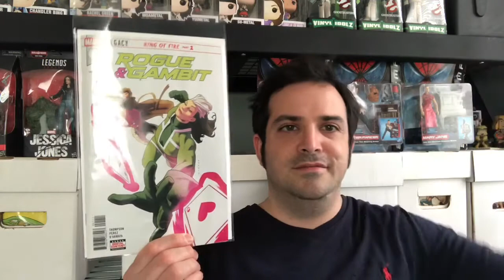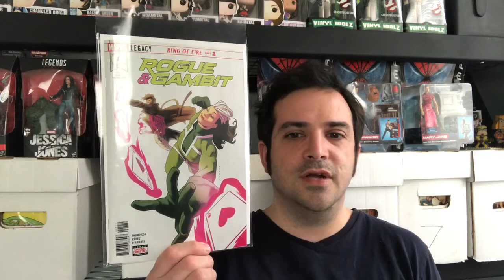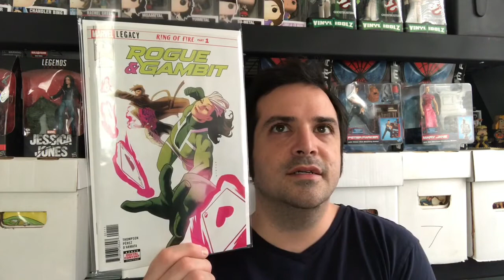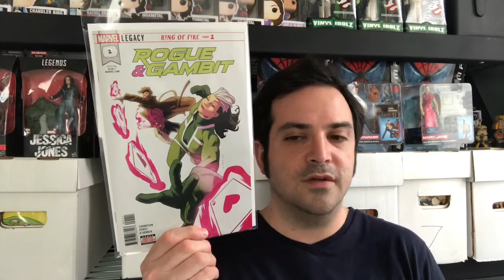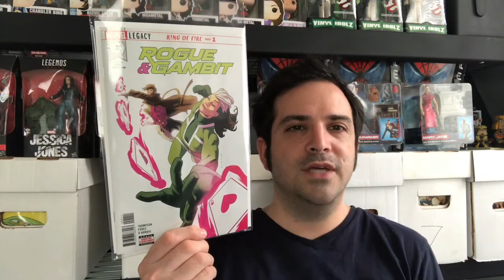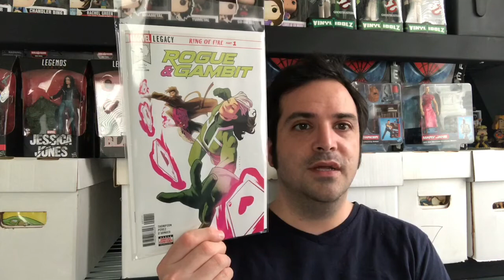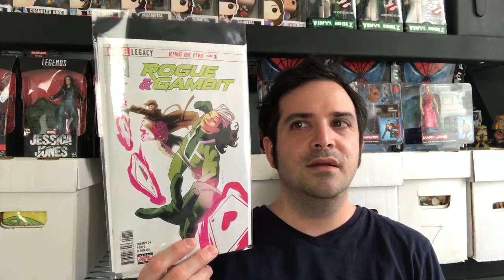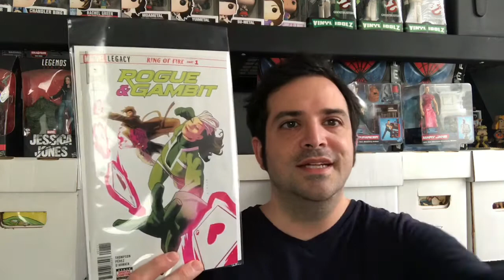Comic Book Review - Marvel’s Rogue and Gambit #1